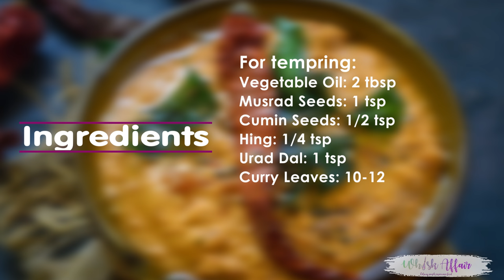Spicy Andhra Style Peanut Chutney Recipe | मूंगफली की चटनी | ఆంధ్ర స్టైల్ వేరుశెనగ పచ్చడి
Andhra Style Peanut Chutney is a delicious side dish with idli, dosa and uttapam. It is also called palli chutney in Andhra and you can make it with coconut too. Here is how to make Peanut Chutney Recipe.

You can also serve it with your meal as a side dish or accompaniment.

आंध्र शैली मूंगफली की चटनी इडली, डोसा और उत्तपम के साथ एक स्वादिष्ट साइड डिश है। इसे आंध्र में पल्ली की चटनी भी कहा जाता है और आप इसे नारियल के साथ भी बना सकते हैं। यहाँ बताया गया है कि मूंगफली की चटनी बनाने की विधि।

आप इसे अपने भोजन के साथ साइड डिश या संगत के रूप में भी परोस सकते हैं।

ఆంధ్ర శైలి వేరుశెనగ పచ్చడి ఇడ్లీ, దోస మరియు ఉత్తపంతో రుచికరమైన సైడ్ డిష్. దీనిని ఆంధ్రాలో పల్లి పచ్చడి అని కూడా పిలుస్తారు మరియు మీరు కొబ్బరికాయతో కూడా తయారు చేసుకోవచ్చు. వేరుశెనగ పచ్చడి రెసిపీని ఎలా తయారు చేయాలో ఇక్కడ ఉంది.

మీరు మీ భోజనంతో సైడ్ డిష్ లేదా తోడుగా కూడా వడ్డించవచ్చు.

Ingredients
1 tbsp Vegetable Oil
1 cup Peanuts
4-5 Dry Red Chillies
1 inch Ginger Chopped
5-6 cloves Garlic
1/4 cup Onion Roughly chopped
lemon size Tamarind
Salt to taste
For tempring
2 tbsp Vegetable Oil
1 tsp Musrad Seeds
1/2 tsp Cumin Seeds
1/4 tsp Hing
1 tsp Urad Dal
10-12 Curry Leaves

Instructions
Heat vegetable oil in a pan.
Add peanuts and fry until slightly browned.
Remove them in a plate.
Add red chilli, ginger, garlic and onion in the pan and fry for 3-4 minutes.
Add them in the plate with peanuts.
Let the peanuts and other ingredients cool.
Transfer them in a grinder along with tamarind and salt.
Add some water and grind to make a smooth chutney.
For tempering, heat oil in a pan.
Once the oil is hot, add mustard seeds, cumin seeds and hing and let them crackle for a few seconds.
Add urad dal and fry until browned.
Pour the tempering over the chutney and mix well.
Serve the chutney with dosa, idli or rice dal.